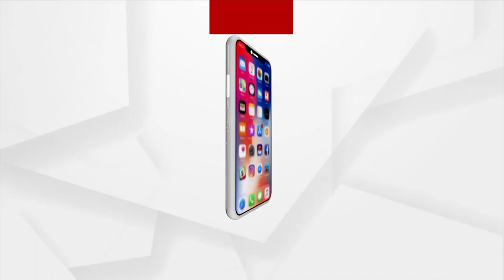ପୁରୀ ସିଂହଦ୍ଵାର ଥାନା ଆଇଆଇସିଙ୍କ ମହାନତା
ପୁରୀ ସିଂହଦ୍ଵାର ଥାନା ଆଇଆଇସିଙ୍କ ମହାନତା। ଜଣେ ବୃଦ୍ଧାଙ୍କୁ ହୁଇଲ୍ ଚେୟାର ଯୋଗେ ଶ୍ରୀମନ୍ଦିରକୁ ନେଉଛନ୍ତି ପୋଲିସ